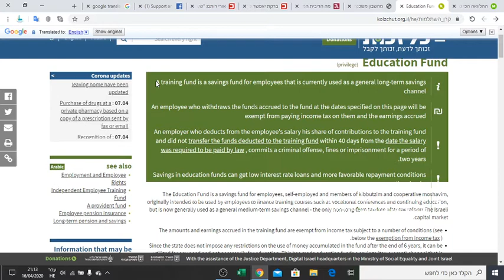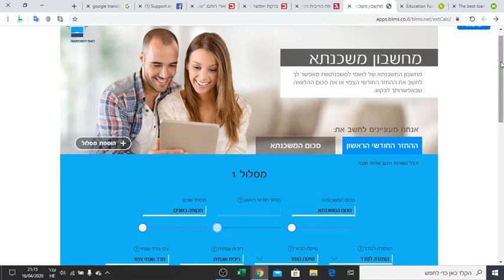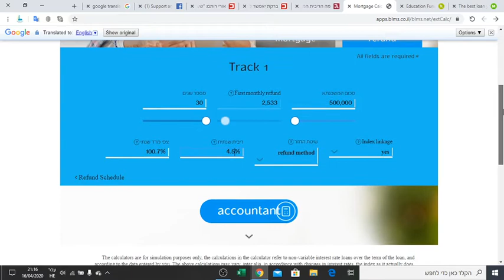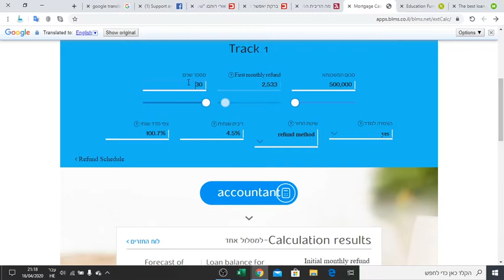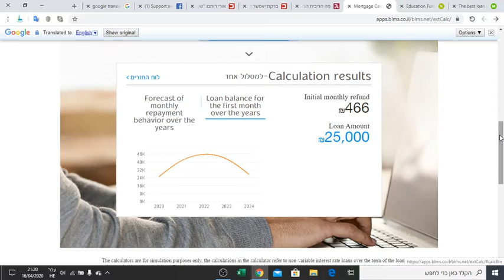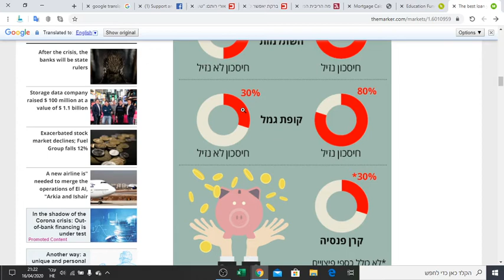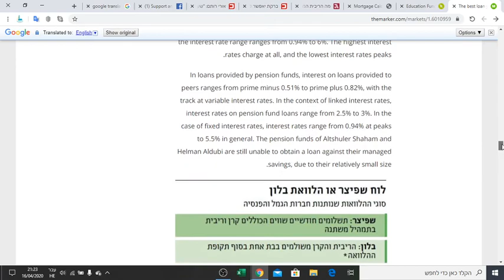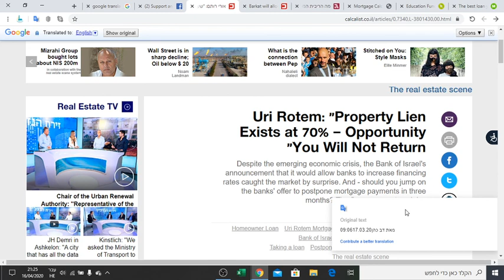Money tips - part 3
One of the best loans you can find is right under your nose
what new ordinance from the insurance regulator and the Bank of Israel can be used for your benefit